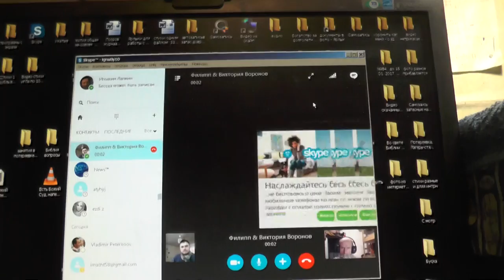Дания. Книги наши уже в пути. 09. 01. 2017